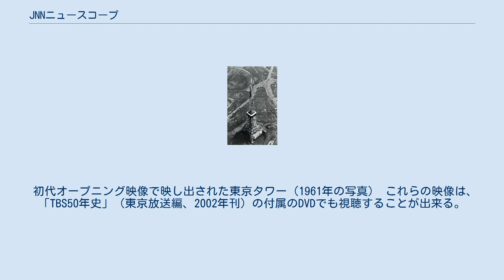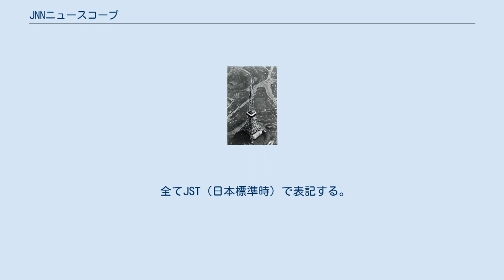JNNニュースコープ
『JNNニュースコープ』（ジェイエヌエヌ - 、通称：ニュースコープ）は、TBS（JNN）系列にて1962年10月1日から1990年4月1日まで 27年半の長期に渡って放送された夕方の報道番組である。
日本初の本格的キャスターニュースショーとしても知られている。
 タイトルはニュース（NEWS）とスコープ（Scope）を絡ませた造語 であり、その日の注目ニュースを望遠鏡や顕微鏡などのスコープのように鋭く、わかりやすく注目するということで名づけられた。
 なお、国内の民放ネットワークによるニュース番組で、かつ同一タイトルの夕方のニュース番組としては最長記録を誇っている。
 初代メインキャスターは当時共同通信社記者でのちTBSに転籍 し、1971年の初当選から2007年まで参議院議員を務めた田英夫と、読売新聞社の記者であった戸川猪佐武。
それ以降は古谷綱正（毎日新聞社論説委員）、入江徳郎（朝日新聞社論説委員「天声人語」担当）、浅野輔（翻訳家）、田畑光永（TBS記者）、平本和生（同。現：BS-TBS顧問）と、報道の第一線をリードしてきたジャーナリストがキャスターを務めてきた。
1984年10月1日から50分番組へ拡大してからは、番組初の女性キャスターとしてTBSアナウンサー吉川美代子も起用され、1988年10月からの1年半は三雲孝江が引き継いだ。
 中でも田は5年半、古谷は16年間、入江は12年間、単にニュースを一方的に伝えるのではなく、そのニュースの背景や自らの主張を視聴者に語りかけるような感じでの伝え方とわかりやすい解説が受けてお茶の間の人気を集め、ニュースコープを長年にわたって支え、古谷はエンディングで必ず「それでは、きょうはこんなところです!」とあいさつすることで「こってすのおじさん」として視聴者に親しまれた。
田はTBS成田事件の影響による降板で、自らの最終出演の時は降板・卒業については一言も触れず、普段の「それでは皆さん、またあしたです…」のところを「それでは皆さん、さよなら…」とあいさつしただけにとどまった。
 キャスター起用の他にも大型映写装置・アイドホール（今のプロジェクターにあたるもの）を使い、ニュースや中継映像を流すなど、今日の日本のニュースショーの原型をなしつつ「テレビニュース」を意識したアイデアは各社に影響を与えた。
 また、TBSでは報道担当の部署について、それまで「報道課」だった部署をこの番組の開始に合わせて「報道局」に格上げするなど、日本においてのテレビニュースの流れを変えた番組ともいえる。
 1968年9月30日よりカラー化。
1978年11月20日の放送分より一部系列局を除いて月曜日から金曜日に副音声で英語同時通訳が放送された。
尚、この番組はTBSテレビで初めて音声多重放送が実施された番組である。
これ以降JNNの月-金曜夕方のニュースは2009年12月まで2か国語で放送され続けていた。
この番組の2か国語放送開始から数年間は、サブチャンネルの英語のキャスターをトニー・クエスチョンとヘリ・クリニーが交代で務めた。
 番組放映時は地方の系列局が未整備であり、ANN単独加盟時代の青森テレビに対してはJNNのJNN排他協定に当てはめずにこの番組を番組販売扱いでネットしていた（特例措置により開局当初からJNNのニュース取材・配信への参加も正式な加盟局に準ずる形で認められていた）。
 1984年にリニューアルし月-金曜の放送時間を19:20まで拡大して50分番組に。
19時台に放送する民放のニュース番組では史上初のゴールデンタイムでの放送を実現させる。
そして特集とスポーツニュースのコーナーを設置、お天気コーナーキャスター とスポーツコーナーキャスターの登場も試みる。
暫く一定したものの結局1987年10月5日から月-金曜の放送時間は19:00までに短縮された。
そして1990年3月30日の放送を最後に終了し、同年4月から首都圏（関東地方）向けローカルニュース『テレポート6』と統合し『JNNニュースの森』に移行した。
 初代オープニング映像で映し出された東京タワー（1961年の写真） これらの映像は、「TBS50年史」（東京放送編、2002年刊）の付属のDVDでも視聴することが出来る。
 全てJST（日本標準時）で表記する。
 略称・系列は終了時点のもの。
特筆すべきものがない局は放送開始から終了まで。